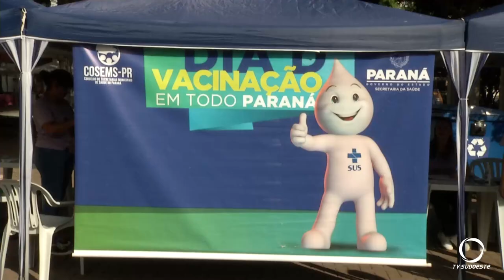Sábado (13) foi Dia D de Vacinação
Segurança: Em Pato Branco, a Praça Presidente Vargas ficou movimentada com a ação.